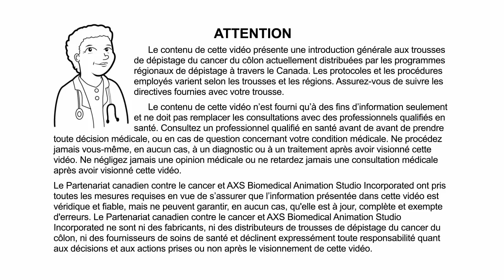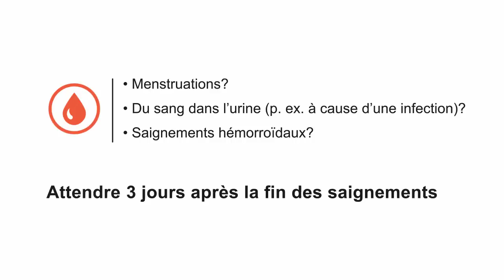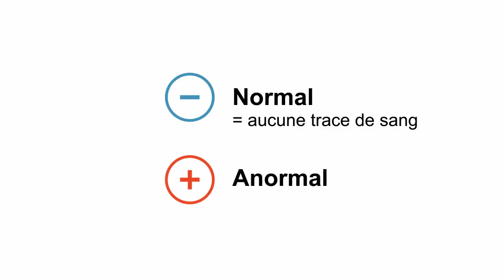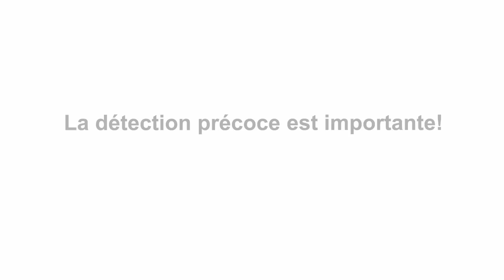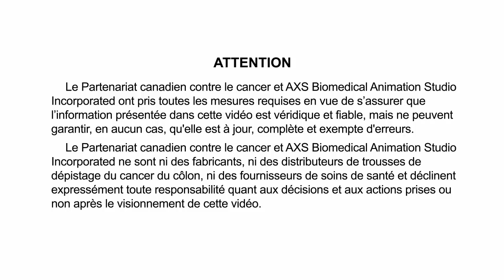La trousse de dépistage du cancer du côlon ( Le test immunochimique)